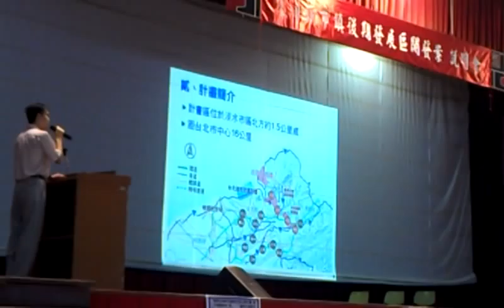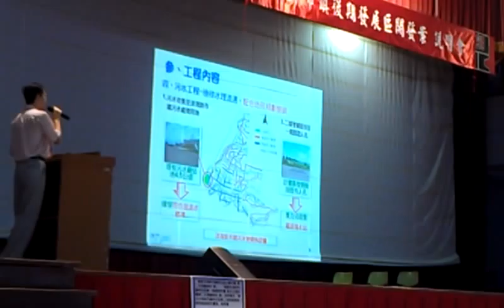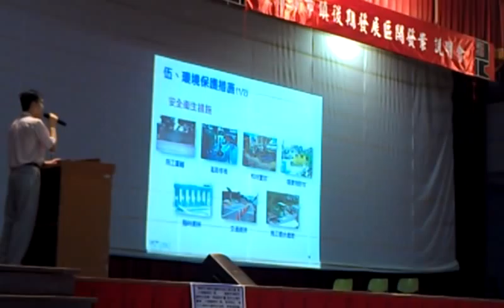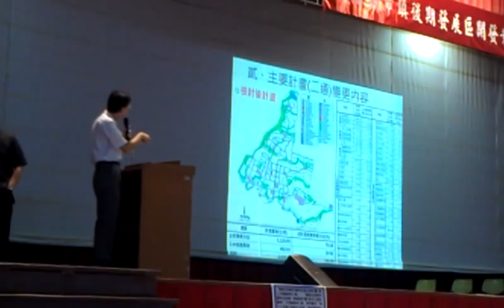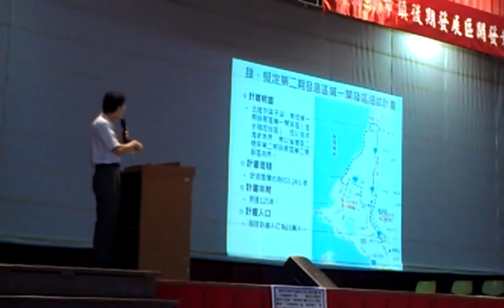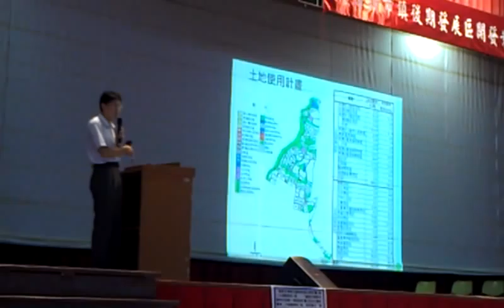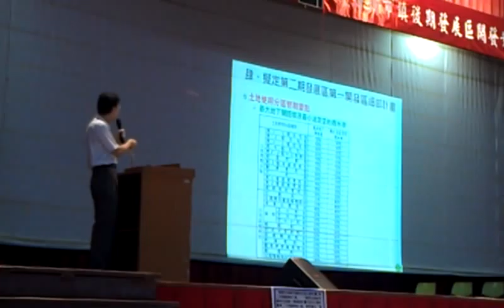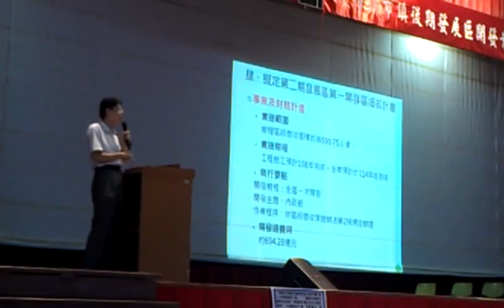淡海新市鎮計畫環境影響評估VIDEO0365